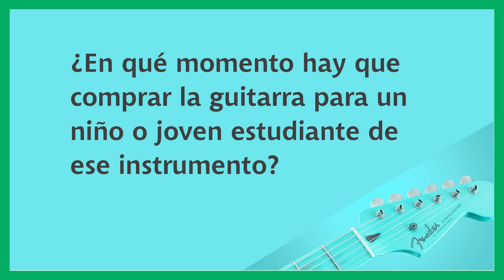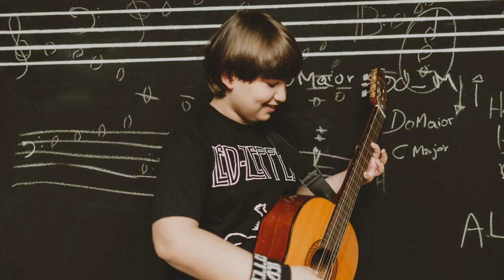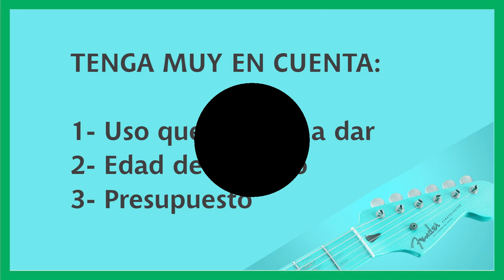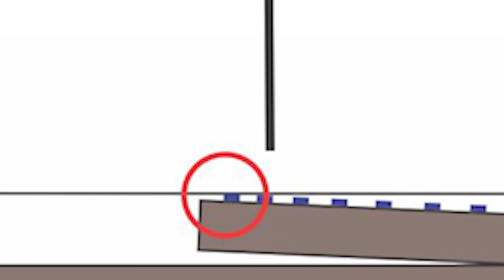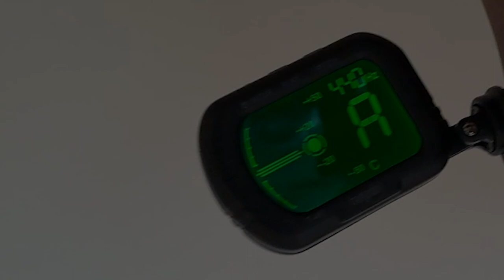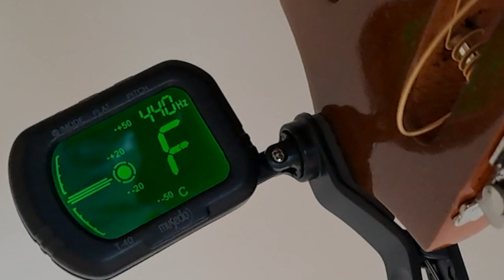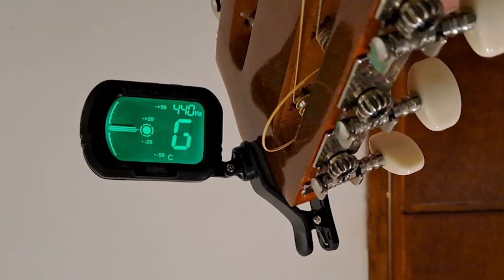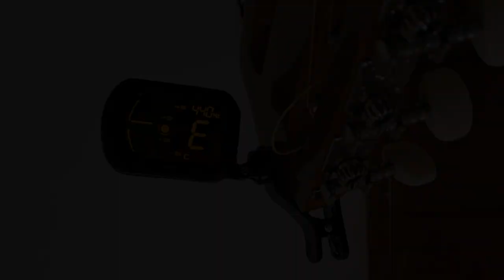056 Guía práctica para evitar errores al comprar una guitarra. Es muy común elegir mal.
DIVERTIDO Y SÚPER ÚTIL TUTORIAL QUE ENSEÑA TODO AQUELLO QUE DEBE TENERSE CLARO AL MOMENTO DE ENTRAR EN UNA TIENDA MUSICAL PARA COMPRAR UNA GUITARRA, BIEN SEA  ACÚSTICA, ELÉCTRICA O ELECTROACÚSTICA.

Este video es producto de infinidad de mensajes que nos han escrito nuestros suscriptores pidiendo consejos prácticos y útiles para saber cuál es la mejor guitarra que pueden comprar y cuáles son los principales errores que se comenten a la hora de comprar una guitarra.

Cuando vamos a comprar una guitarra para nosotros o para alguien que conocemos es muy frecuente que se comentan errores imperdonables. Se compran guitarras que no son para la edad del alumno, para su nivel de conocimientos o para el uso que se le va a dar a instrumento.

Adicionalmente es muy común que en nuestras casas tengamos guitarras que nunca han debido salir de la fábrica por errores graves de producción, especialmente en el proceso de la instalación de los trastes. Cuando los trastes de una guitarra están mal colocados es inevitable que la guitarra suene mal, será una guitarra que nunca sonará con las notas correctas, siempre sonará como si no la hubieran afinado.

Este breve tutorial les da consejos prácticos para hacer la mejor compra.

Puedes elegir tu guitarra pensando en la cantidad de dinero que estás dispuesto a pagar por ella, pensando en una marca que te haya recomendado alguien que sabe bastante del tema, o teniendo claro el tipo de música que vas a tocar con ella. Hay muchos tipos de guitarra y en mis años de experiencia en la música he conocido casos de personas que entran en una tienda a comprar una guitarra, basado exclusivamente en el color de la pintura que le colocaron en la fábrica.

Este video es especialmente útil para quienes tocan guitarra o cualquier instrumento musical, porque algún día van a tener que comprar una guitarra para si mismos o para alguien que quiere evitar una mala decisión en la compra del instrumento.

PUEDEN ENCONTRAR UN GRÁFICO DEL DIAPASÓN CON TODOS LOS NOMBRES DE LOS TRASTES EN NUESTRA PÁGINA WEB en la sección Recursos. Van bien abajo y ahí encuentran la carpeta PDF VIDEOS CANAL DE YOUTUBE. Ahí está la carpeta 056. Ahí está el gráfico prometido desde el video mismo.

051- SOLFEO CON GRANDES CANCIONES
052- SOLFEO PASO A PASO
053- SOLFEO PARA PRINCIPIANTES DESDE CERO
054- SOLFEO RÍTMICO A DOS PLANOS. VIDEO #1
055- SOLFEO RÍTMICO A DOS PLANOS VIDEO #2
056- CONSEJOS PARA COMPRAR UNA GUITARRA

Dentro de los videos del canal de Academia Mundo de la Música hay varios que tienen que ver con  la guitarra:

Nuestra academia tiene más de 38 años de estar dedicada a la enseñanza musical.

Tenemos profesores de los siguientes instrumentos:

Piano clásico y popular
Órgano, organeta o teclado
Saxofón
Violín
Batería
Técnica vocal
Guitarra eléctrica
Guitarra acústica
Bajo eléctrico
Ukelele

Todos los tutoriales de este video están basados en décadas de experiencia en los campos pedagógico y didáctico de la música.

CONCIERTOS
En la Academia Mundo de la Música hacemos cada semestre un gran concierto en auditorios y escenarios de primera categoría, con logística de concierto profesional, utilizando luces y sonido, como si se tratara de un artista internacional presentándose a su público.

Al mes de diciembre de 2023 son 63 los conciertos realizados con nuestros alumnos.